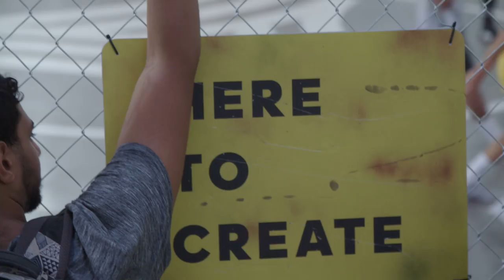Pogba, Zidane & More React To New Kits Designed By Fans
In 2016 Adidas gave fans the chance to create the 3rd kit for some of the biggest teams in Europe. Here's what the players thought about the winning designs...